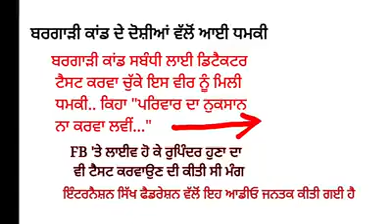ਧਮਕੀ ਵਾਲੀ ਵੀਡੀਓ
BREAKING NEWS :- ਵੀਰ ਨੂੰ ਰੁਪਿੰਦਰ ਪਾਰਟੀ ਵੱਲੋਂ ਮਿਲੀ ਧਮਕੀ (ਵੇਖੋ ਵੀਡੀਓ)
ਦੇਖਲੋ ਸੰਗਤ ਜੀ ੲਿਹ ਕਿਵੇਂ ਤਿਲਮੁਲਾ ੳੁੱਠੇ ਹਨ। ੲਿਸ ਵੀਰ ਨੇ ਲਾੲੀਵ ਹੋ ਕੇ ਕਿਹਾ ਸੀ ਕਿ ਜਦ ਸਾਡਾ ਪੰਜ ਜਣਿਅਾਂ ਦਾ ਲਾੲੀ ਡਿਟੈਕਟਰ ਟੈਸਟ ਹੋ ਚੁੱਕਿਅਾ ਹੈ ਤਾਂ ਰੁਪਿੰਦਰ ਹੁਣਾਂ ਦਾ ਵੀ ਹੋਣਾ ਚਾਹੀਦਾ ਹੈ। ਵੀਰ ਨੇ ਦਾਅਵਾ ਕੀਤਾ ਸੀ ਕਿ ੲਿਹ ਰੁਪਿੰਦਰ ਹੁਣੀ ਹੀ ਦੋਸ਼ੀ ਹਨ। ਹੁਣ ਦੇਖਲੋ ਵੀਰ ਨੂੰ ਧਮਕੀਅਾਂ ਦੇ ਰਹੇ ਹਨ ਕਿ ਤੂੰ ਟੈਸਟ ਕਰਵਾੳੁਣ ਲੲੀ ਵੀਡੀਓ ਕਿਓਂ ਪਾੲੀ। ਕਹਿ ਰਹੇ ਨੇ ਕਿ ਪਰਿਵਾਰ ਦੀ ਜਿੰਦਗੀ ਨਾ ਖਰਾਬ ਕਰ ਲਵੀਂ।
ਹੁਣ ਵੀ ਕਹਿ ਦੇਵੋ ਕਿ ਗੁਰਜੰਟ ਸਿੰਘ ਵੱਲੋਂ ਕੀਤਾ ਗਿਅਾ ਖੁਲਾਸਾ ਗਲਤ ਅਾ। ਗੁਰੂ ਦਾ ਮਾਮਲਾ ਹੈ। ਜਿੱਦ ਛੱਡ ਦੇਵੋ। ਸਾਥ ਦੇਵੋ। ੲਿਸ ਵੀਰ ਨੂੰ ਕੋੲੀ ਹੱਥ ਲਗਾ ਕੇ ਦਿਖਾਵੇ। ਅਸੀਂ ਸਾਰੇ ਜਣੇ ਨਾਲ ਖੜੇ ਹਾਂ ਵੀਰ ਦੇ।